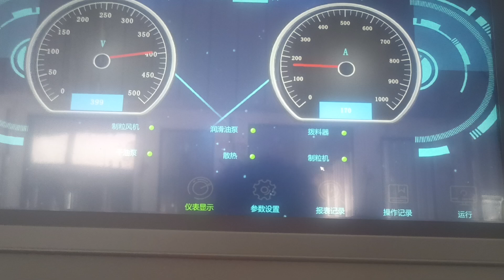Pallet plant for manufacturing with rice husk or mustard straw Rice straw,Saw Dust